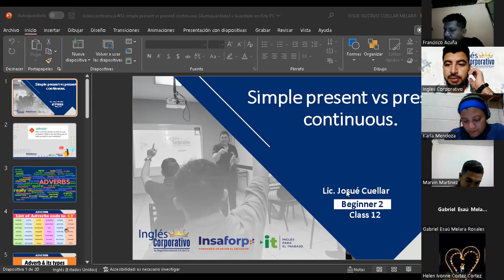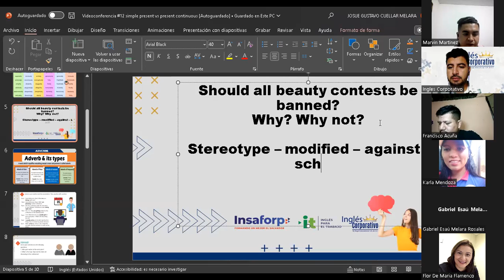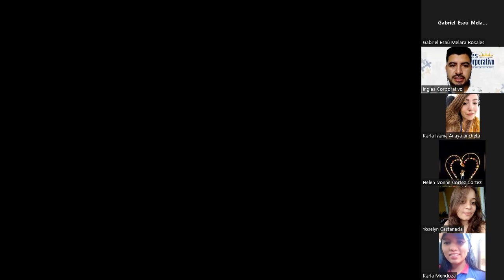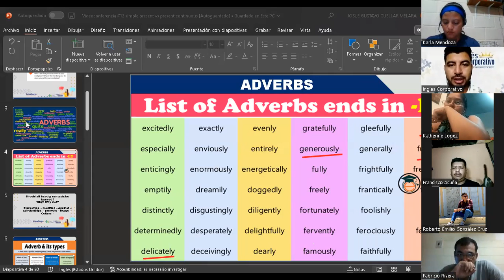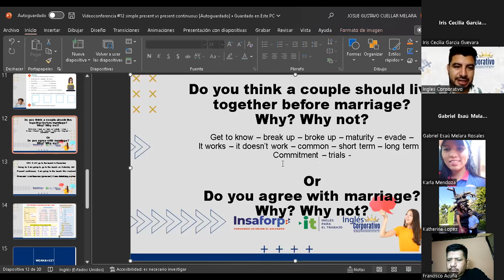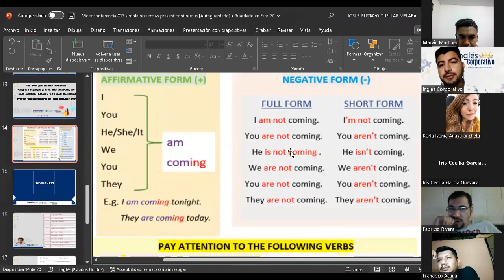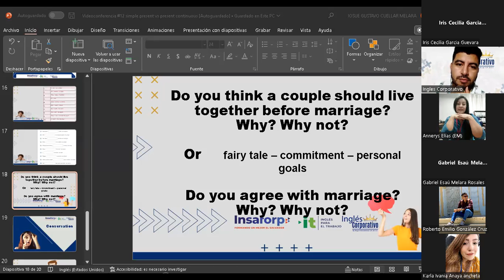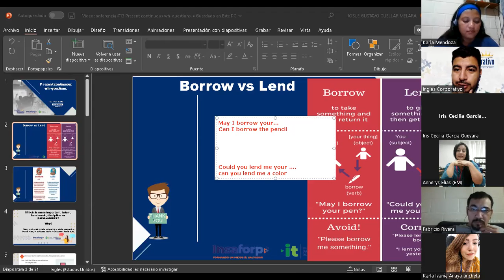Inglés Corporativo-16-08-2022-Simple present vs present continuous